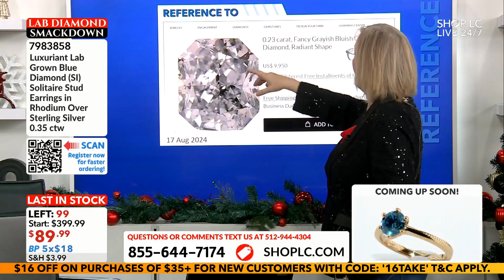Lab Grown Blue Diamond Solitaire Studs in Rhodium Over Silver 0.35 ctw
Luxuriant Lab Grown Blue Diamond (SI) Solitaire Stud Earrings in Rhodium Over Sterling Silver 0.35 ctw